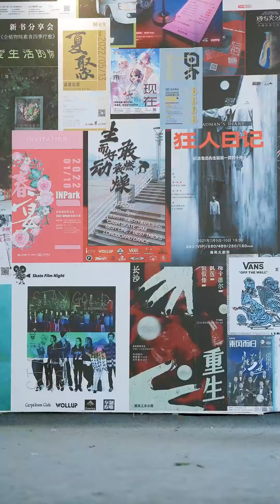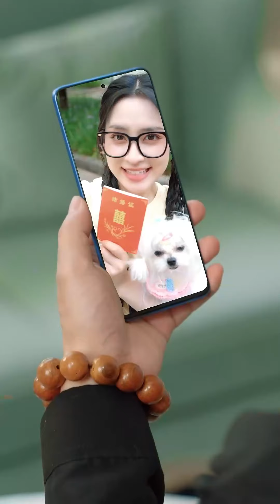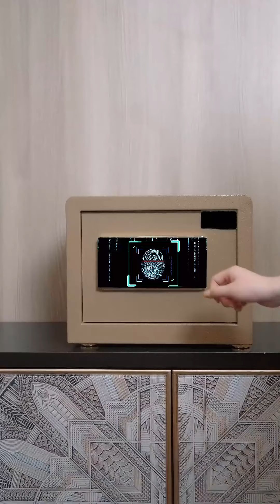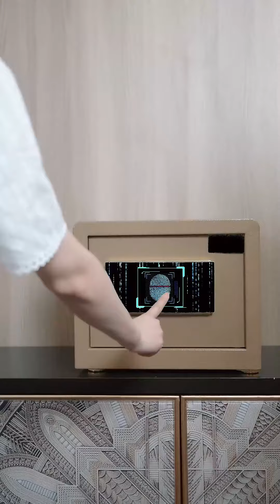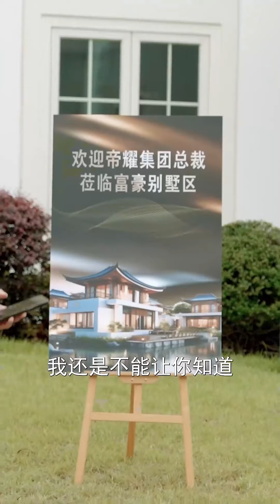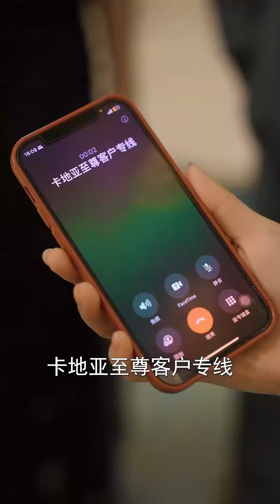【完结】宋彧佳💖《闪婚夫妻不好惹》青城首富千金沈心仪隐藏身份，佯装成萌宠店店员，执意要与自己供读了三年研究生的男友刘云凯结婚，遭到父亲沈振东的反对，之后却发现刘云凯劈腿韦姗姗。短剧